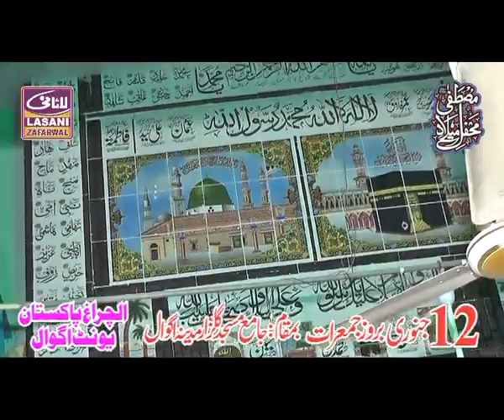Imtiaz Ahmad Sultani agwal mehfile 2017 lasani sound zafarwal